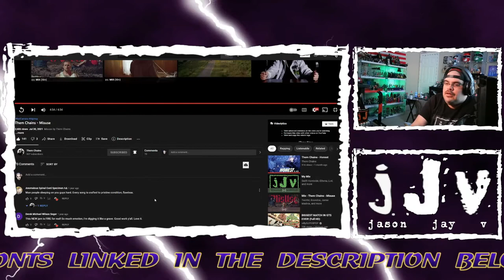Them Chains | Misuse | JJV Reacts